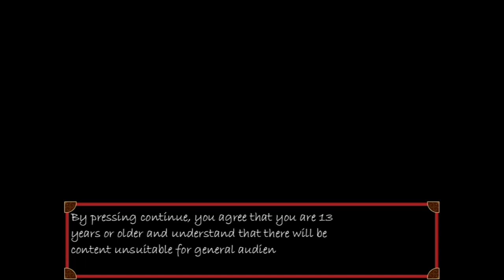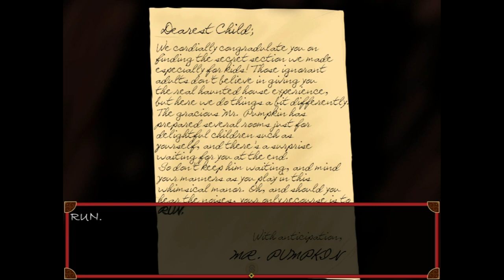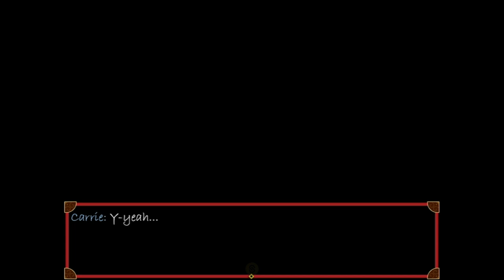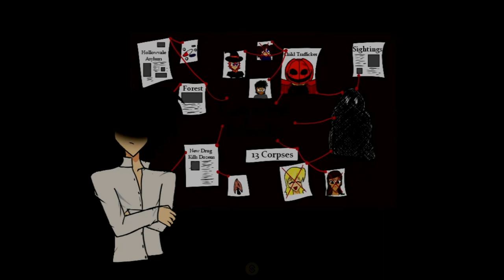They Watch From The Walls | Full Game Playthrough | Demon gets kids during halloween | All Endings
They Watch From The Walls is the second game of the The Well Speaks To Me series where we play as Carrie who followed a creature in the forest because she LOVES surprises. What would happen to her?

SP: Oh I know! And, I like the art!!!
SP1: It's a bit laggy. Per usual, please excuse Ms. PC! XD
SP2: I played the game again and couldn't find the easter egg. Is it because I ate ALL the candies? XDD
SP3: This game has been updated and I was able to finally locate the easter egg! If you don't know where to find it yet, check out my playthrough of TWSTM (link below). It's there!

Game Title: They Watch From The Walls
Created By: Michaela Thisten
They Watch From The Walls game from itch.io, gameplay, RPG Maker Game, Horror Game, PC Game, Free Game, 2D Game